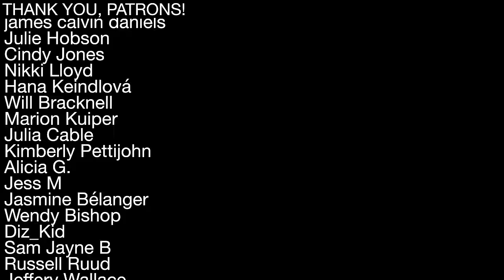HOUSE OF THE RISING SUN | Bass Singer Cover | Geoff Castellucci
"House of the Rising Sun" is a folk/blues song of mysterious origin. It seems to have popped up all over the world throughout history and over time has become the melody we know and love today. I hope you enjoyed this bass-ier version of it.

RELEVANT HASHTAGS

CREDITS:
Arranged, produced, filmed, performed, and edited by Geoff Castellucci
Audio Mix by Ed Boyer
Filmed in Orlando, FL

Sewed my new blue jeans
Daddy was a gamblin' man,
Way down in New Orleans"

"The one and only thing a gamber ever has
Is a suitcase and a trunk
The one and only time a gambler's satisfied
Is when he's on a drunk"

"Mothers tell your children
Not to do what I've done
Spend your life in fear and misery